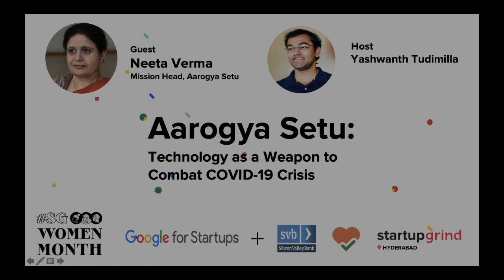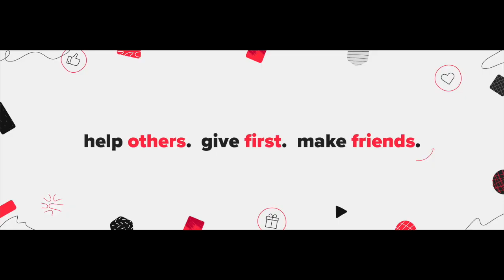Aarogya Setu App | Dr. Neeta Verma | Mission Head and Director General NIC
Dr Neeta Verma is the first woman Director General of National Informatics Centre, a Premier Science and technology organization of the Government of India. She is also the mission director of Aarogya Sethu. With a career spanning over three and a half decades, she has been instrumental in implementing high impact digital initiatives across the country.

At NIC, she has led the establishment of one of its kinds of Centres of Excellence in Blockchain, Application Security, Artificial Intelligence, and Data Analytics. She has also played a key role in setting up NIC CERT (Cyber emergency response team) in 2017. In 2019, She was featured amongst the top 55 inspiring women around the world who have showcased the prowess of technology in the government sector.

She holds a PhD from Indian Institute of Technology, Delhi. Her areas of research interests include applications of emerging technologies in Governance, Cyber Security, Data Centers, etc.

*** About Startup Grind ***
Startup Grind Hyderabad Chapter started in 2015. Since then we have been hosting several founders, investors, and innovators in the startup ecosystem. More than 2500 startup enthusiasts are part of our community.

The Chapter had the honor of inviting several path-breakers such as BVR Mohan Reddy (Founder of Cyient), Phanindra Sama (Founder of Redbus), Srinivas Kolipara (Founder of T hub), Anu Acharya (Founder of Mapmygenome), Mallesham (Grassroot Innovator), and Jayesh Ranjan (Principal Secretary IT for Government of Telangana).

Hyderabad is the fastest growing startup hub with more than 3000 active startups. It also houses the largest tech companies in the world like Amazon, Google, Apple, and Microsoft.

Hyderabad is famous for its monuments (the Charminar) and cuisine (the spicy Biryani).